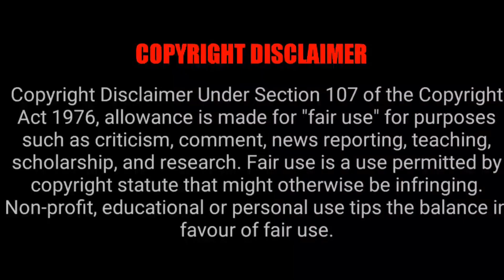Movies Going To Release In Theatre On 9 June 2023 | Tamil Ponnu